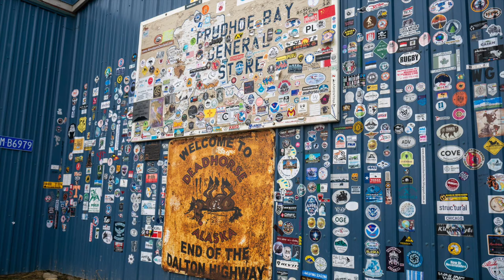Tips for starting a Bike Touring YouTube Channel - Cycle Touring Festival 2021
In this video, I talk about the reasons to make videos, how to get started, different types of videos for YouTube and the positives and negatives of documenting a bike tour through video. He also talks about how a YouTube channel can make you money that pays for you to keep cycling and enjoying life on the open road.